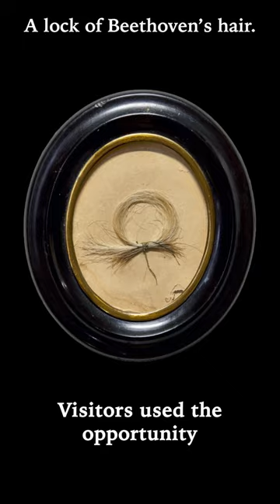Beethoven's Mega Funeral ⚰️💀⚰️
The funeral of Ludwig van Beethoven was one of the largest ever held for a private citizen.

Breuning, Gerhard von. Memories of Beethoven: From the House of the Black-Robed Spaniards. Edited by Maynard Solomon, Cambridge University Press, 1995. pp. 106-109.

Thayer, Alexander Wheelock. “Chapter XL; December, 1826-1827.” Thayer's Life of Beethoven, edited by Elliot Forbes, vol. 2, Princeton University Press, Princeton, NJ, 1967, pp. 1052–1053.